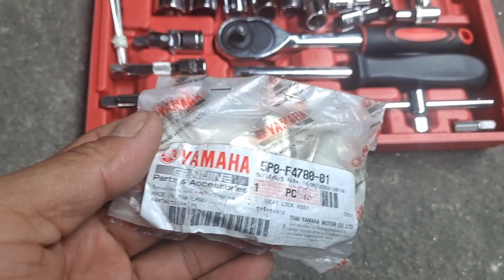ช่างแมวซ่อม มอเตอร์ไซค์ YAMAHA MIO RR 125